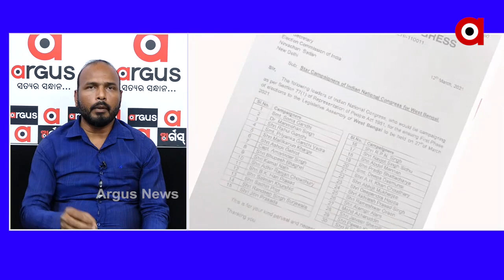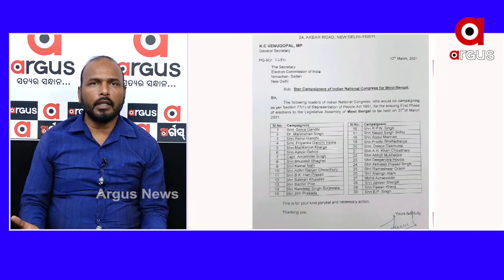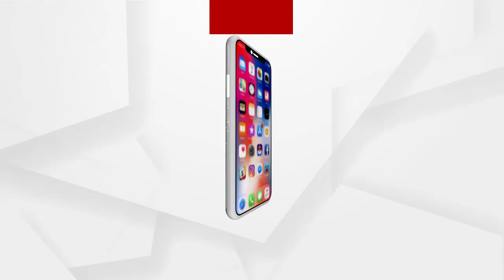କଂଗ୍ରେସ ପାର୍ଟି ସମସ୍ତଙ୍କୁ ସମ୍ମାନ ଦିଏ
ପୂର୍ବରୁ କଂଗ୍ରେସର ମଙ୍ଗ ଧରିଥିବା ନେତାମାନଙ୍କୁ ପାର୍ଟିର କ୍ୟାମ୍ପେନ ଲିଷ୍ଟରେ ନାଁ ନଥିବା ପ୍ରସଙ୍ଗରେ ଶୁଣନ୍ତୁ କଣ ପ୍ରତିକ୍ରିୟା ରଖିଛନ୍ତି ପିସିସି ସଭାପତି ନରେଶ ମହାନ୍ତି.